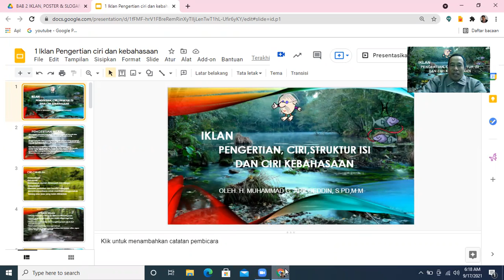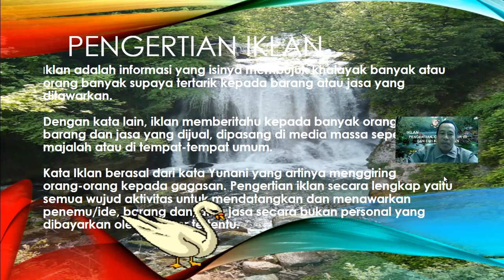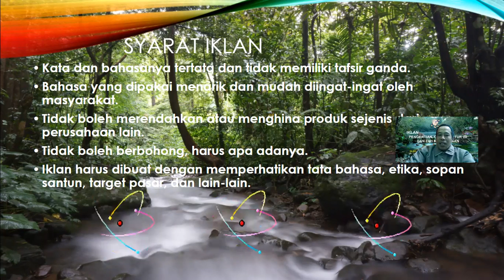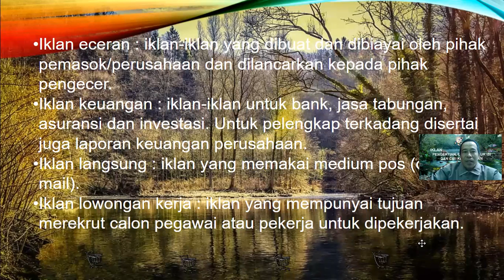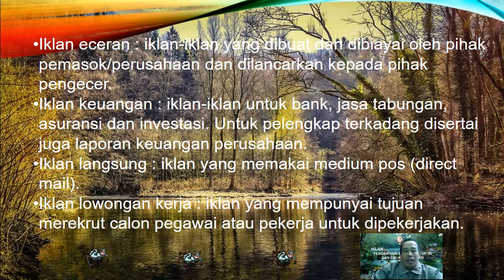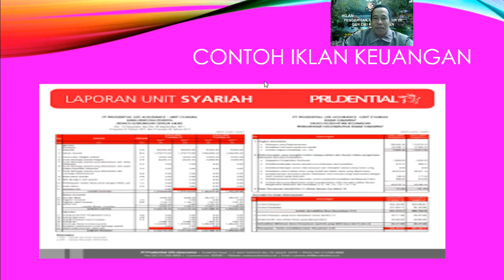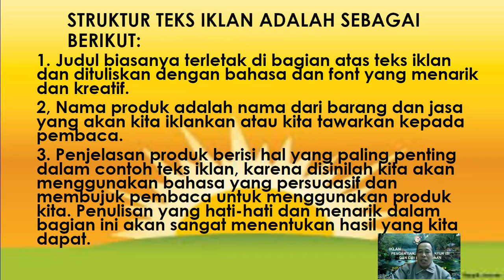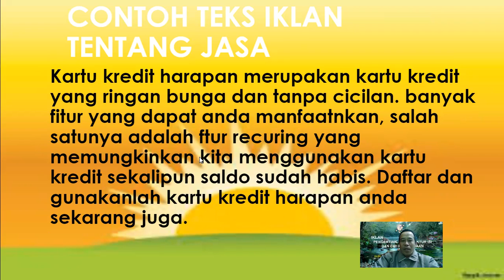BAHASA INDONESIA KELAS 8 BAB 2 IKLAN, SLOGAN DAN POSTER BAG 1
Iklan adalah informasi yang isinya membujuk khalayak banyak atau orang banyak supaya tertarik kepada barang atau jasa yang ditawarkan.Dengan kata lain, iklan memberitahu kepada banyak orang mengenai barang dan jasa yang dijual, dipasang di media massa seperti kran dan majalah atau di tempat-tempat umum.Kata Iklan berasal dari kata Yunani yang artinya menggiring orang-orang kepada gagasan. Pengertian iklan secara lengkap yaitu semua wujud aktivitas untuk mendatangkan dan menawarkan ide, barang dan/atau jasa secara bukan personal yang dibayarkan oleh sponsor tertentu.